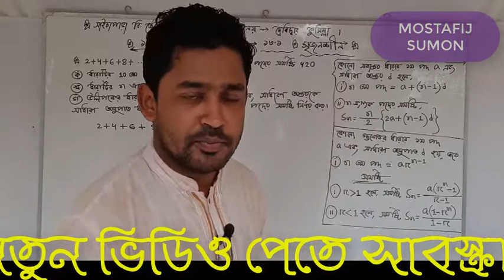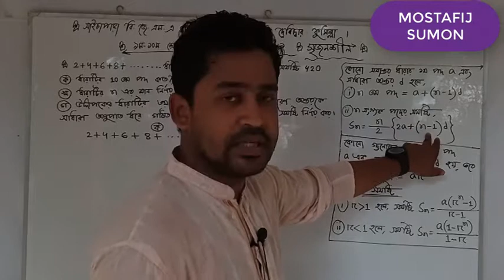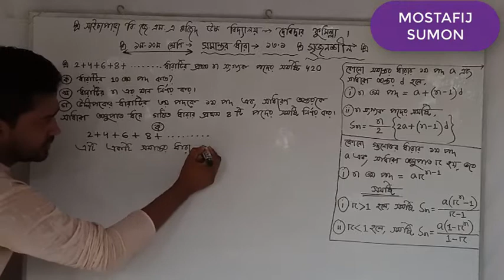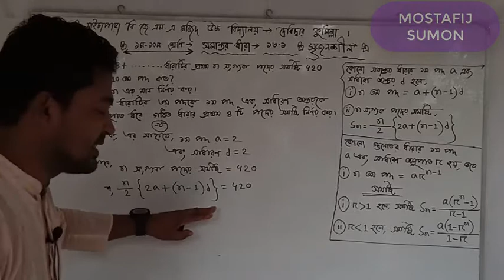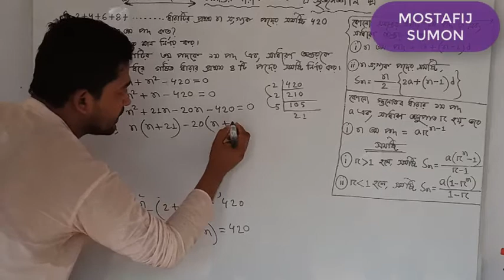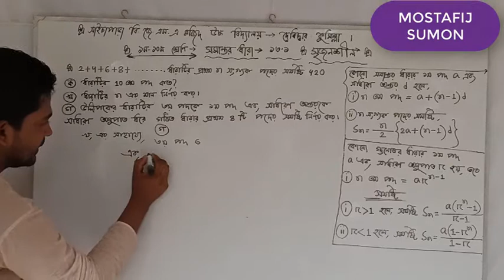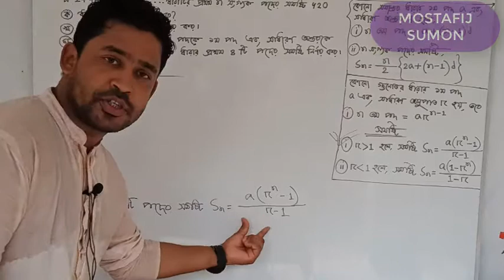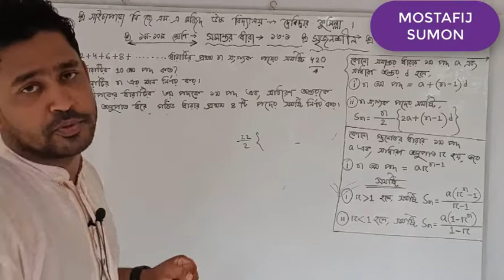১২শ অধ্যায় ধারা সৃজনশীল অংকের সমাধান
১২শ অধ্যায় ধারা সৃজনশীল অংকের সমাধান